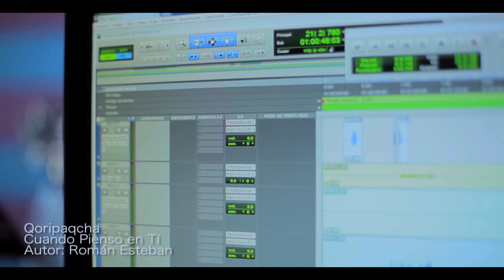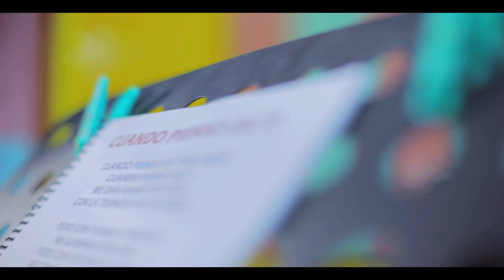QORIPAQCHA CUANDO PIENSO EN TI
Video Realizado por MEDCORE para PROYECTO QORIPAQCHA Huancavelica Perú
Cuando pienso en tí